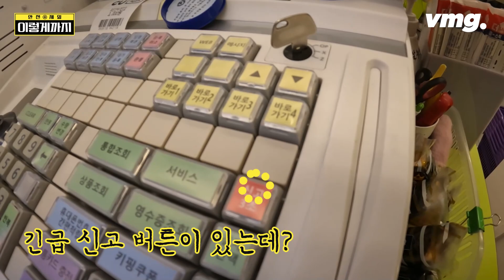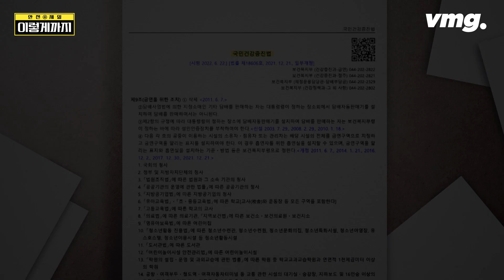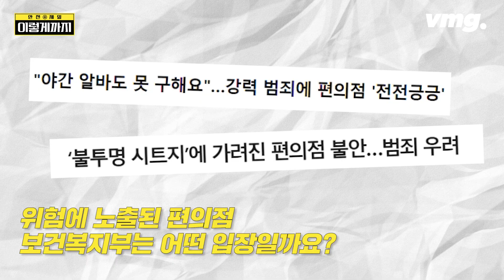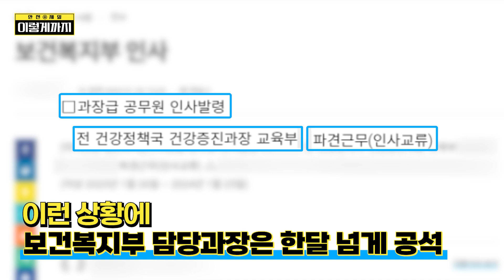야구방망이, 전기충격기, 호신용 나이프에 편의점이 의지하는 속사정 / 이렇게까지 EP.6 / 비디오머그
"야간 근무 때 쓸 무기를 구했습니다." 요즘 편의점에서 일하는 사람들은 야구방망이, 벽돌, 망치, 전기충격기 심지어 제초용 나이프까지 온갖 호신용품을 구비하고 있습니다. 보기만 해도 무시무시한 이 무기들 도대체 왜 필요한 걸까요? 목숨 걸고 일해야 한다는 요즘 편의점들의 속사정. 비디오머그가 취재했습니다.

(취재: 이강   영상취재: 양현철   편집: 김초아   구성: 박주영   CG: 성재은   인턴: 강유진   제작: SBS D탐사제작부)